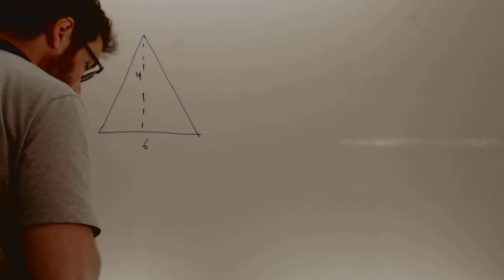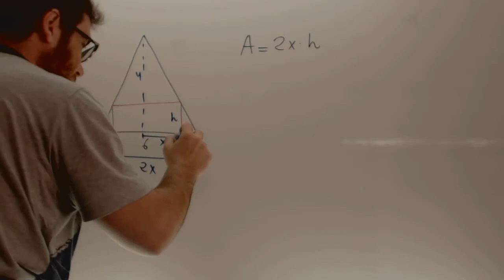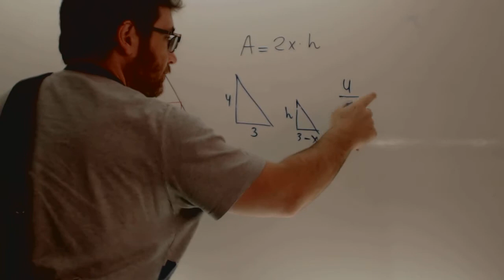Selectividad Matematicas II 2013 Reserva 4 Ejercicio 1 Opcion A Academia Usero Estepona